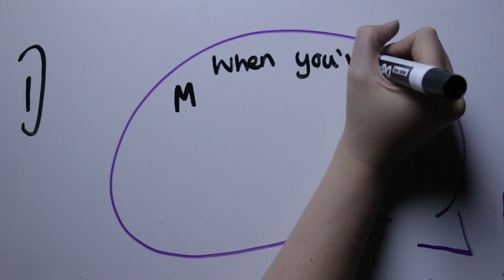Breaking the Spectrum